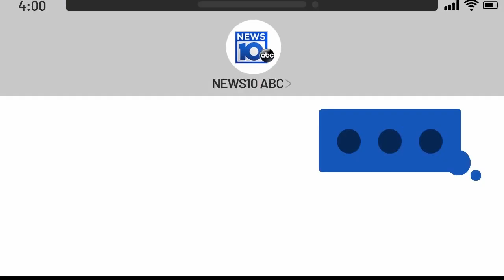Backpacks are going fast at day 3 of NEWS10's backpack giveaway!